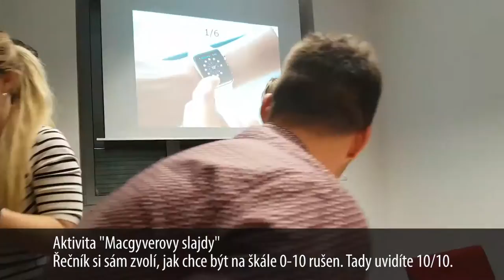Bára Lysá | Improvizace (se záměrným vyrušováním od publika)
Během aktivity „Macgyverovy slajdy“ musíte složit příběh z 6 slajdů.
Obrázky mezi sebou nemají souvislost, a navíc je dopředu nevidíte. Ani to není vše, během plnění úkolu budete publikem rušeni na škále 0-10. Zde vidíte u Báry 10/10.
Říká se: „Těžko na cvičišti, lehko na bojišti.“ A nejen o tom je MŘ.
Minutový řečník – kurzy prezentačních dovedností.